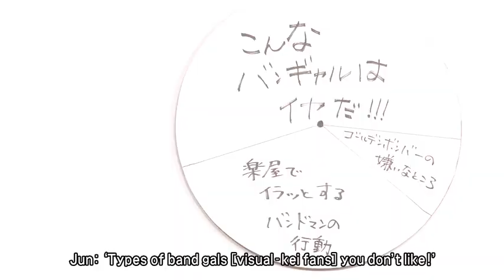"Junko's Room" Vol.8 Guest: Dancho (from NoGoD) Part.1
The guest for '淳子の部屋 / Junko no Heya' Episode 8 is NoGoD member Dancho-san!!

[NoGoD Information]

-- CD Information
NEW ALBUM 'V' released on February 6th 2013
The 'Limited Press Edition' comes with a bonus DVD, and the 'Standard Edition' comes with a bonus track!

[Limited Press Edition]
　KICS-91881　3,780 yen (including tax)
　Sold by: KING RECORDS
Tracks
　01.現世ホラーショー(ウツシヨホラーショー) / Utsushiyo Horror Show
　02.絶望、バイバイ。 / Zetsubo, Bye-bye.
　03.球根 / Kyukon
　04.空の公園（カラノコウエン) / Kara no Koen
　05.Sabbath （サバト）
　06.パンドラ / Pandora
　07.夢の泡 / Yume no Awa (Instrumental)
　08.IV-他者　Philosophia / IV-Tasha Philosophia
　09.STAND UP!
　10.鐘を鳴らせ / Kane o Narase
　11.感情 / Kanjo
Bonus DVD
　Planning to include music video and making-of footage etc!

[Standard Edition]
　KICS-1881　3,150 yen (including tax)
Tracks
　01.現世ホラーショー(ウツシヨホラーショー) / Utsushiyo Horror Show
　02.絶望、バイバイ。 / Zetsubo, Bye-bye.
　03.球根 / Kyukon
　04.空の公園（カラノコウエン) / Kara no Koen
　05.Sabbath （サバト）
　06.パンドラ / Pandora
　07.夢の泡 / Yume no Awa (Instrumental)
　08.IV-他者　Philosophia / IV-Tasha Philosophia
　09.STAND UP!
　10.鐘を鳴らせ / Kane o Narase
　11.感情 / Kanjo
　12.闘争本能 / Toso Honno

-- Regular Appearances
★Appearing regularly on following radio program
　Radio Program Title: Tokai Radio 'NoGoDのギンギン☆ふらいでぇ～！ / NoGoD no Gingin☆Friday!'
　Broadcast every Friday　21: 00～21: 30

★Appearing once every two weeks on following radio program
　Radio Program Title: AIR G' 'AV Music Channel' (The members appear in the segment called 'NoGoD通信 / NoGoD Tsushin')
　Broadcast every Sunday 24: 00～25: 00

★Nippon Broadcasting System 'NoGoDのオールナイトニッポンモバイル / NoGoD no All-night Nippon Mobile'
　(You can listen to the program by downloading it using your cell-phone or smartphone)

★FOOL'S MATE '団長改造計画 / Dancho Kaizo Keikaku' Sold on the 29th of every month